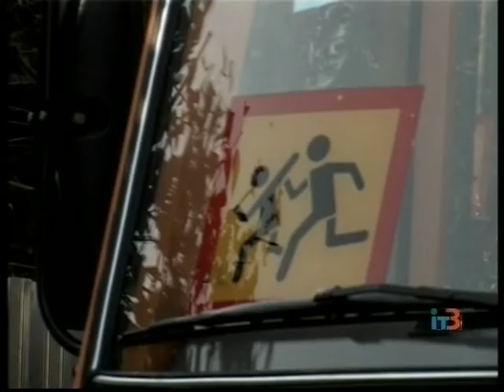ИЗАА увеличивает объемы производства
В Украине в последнее воскресенье сентября свой профессиональный праздник отмечают работники машиностроительной отрасли. В нашем городе к этой сфере деятельности относится предприятие Ильичевский завод автомобильных агрегатов.